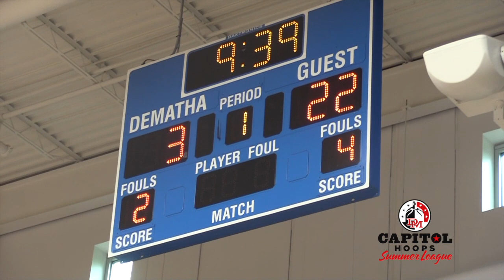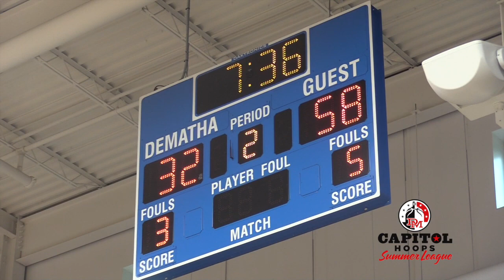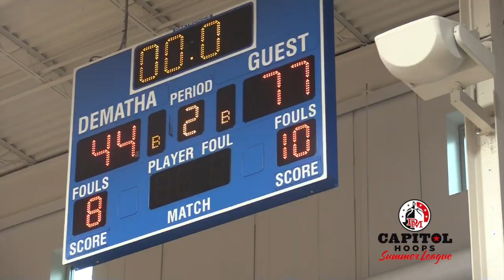Tech Prep vs The Heights 6/7/23